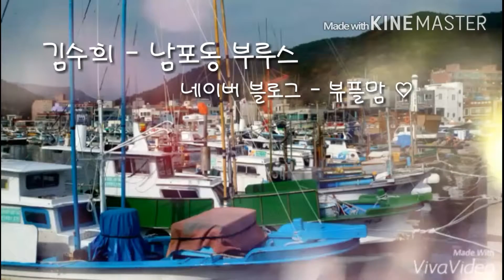김수희 - 남포동 부루스 / 뷰플맘♡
김수희 - 남포동 부루스

네온이 춤을 추는 남포동의 밤
이 밤도 못 잊어 찾아온 거리
그 언젠가 사랑에 취해
행복을 꿈꾸던 거리

사랑을 잃은 내 가슴속에
추억만 새로워

이 밤도 불러보는
이 밤도 불러보는
남포동 블루스

이슬비 부슬부슬 내리는 이길
첫사랑 못 잊어 찾아온 이길
어디선가 부를 것 같은
다정한 님의 목소리

사랑이었네 행복이었네
첫사랑 못 잊어

이 밤도 불러보는
이 밤도 불러보는
남포동 블루스

람바51♡